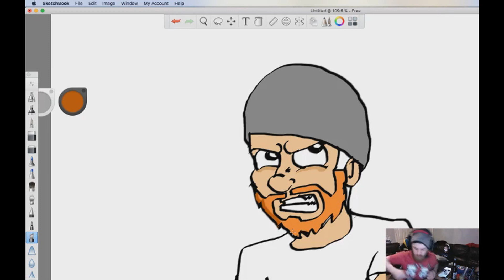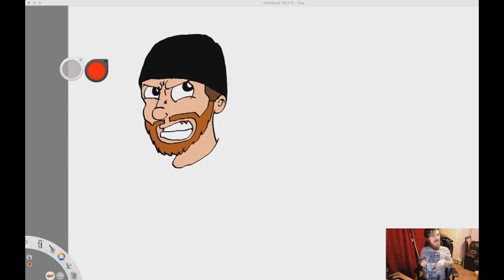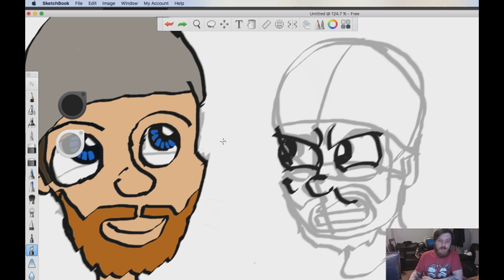Top 10 TKM clips on twitch